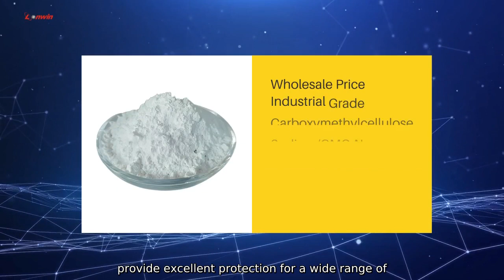China Uv 234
Shanghai Lonwin Chemical Co.. Ltd. is proud to present our latest product. China Uv 23This high-quality ultraviolet absorber is designed to provide excellent protection for a wide range of applications. including plastics. coatings. adhesives. and more. China Uv 234 offers outstanding performance in preventing the degradation of materials caused by UV radiation. ensuring the longevity and durability of the end products.